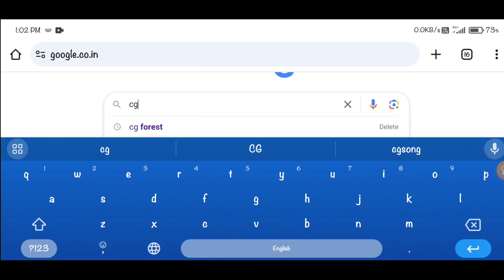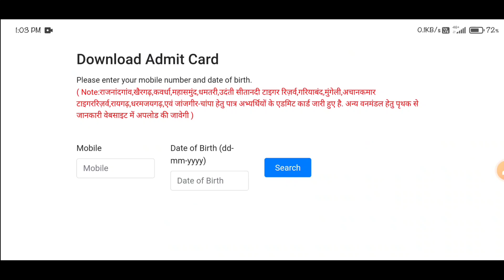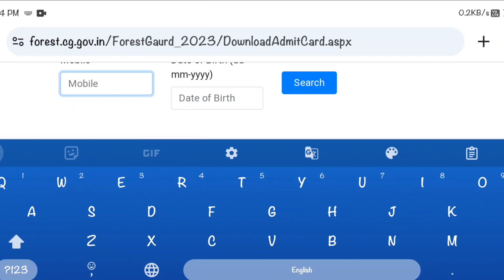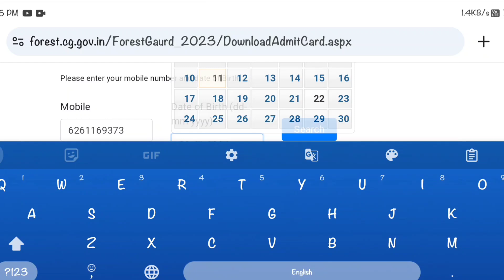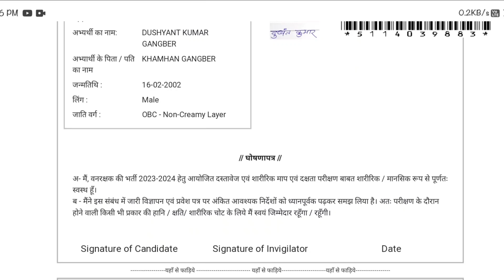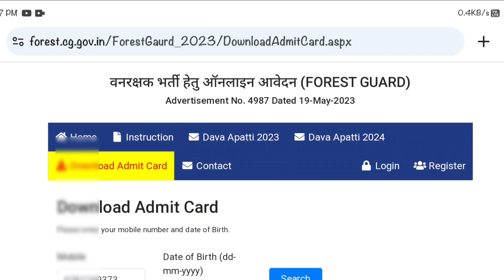👮छ.ग. वनरक्षक प्रवेश पत्र कैसे डाउनलोड करें 2024,📱अपने मोबाइल से ll🏃 संपूर्ण जानकारी ll